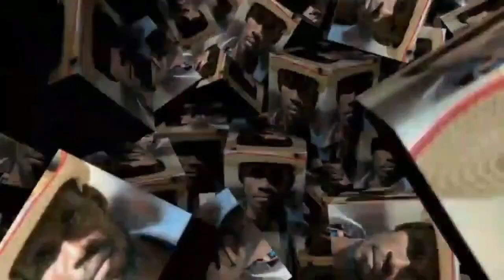{KOZE VODOU} REGLEMAN MISTIK POU TRETE NENPOT MALADI MALEFIK MALFEKTÈ TA VOYE SOU NOU FASIL